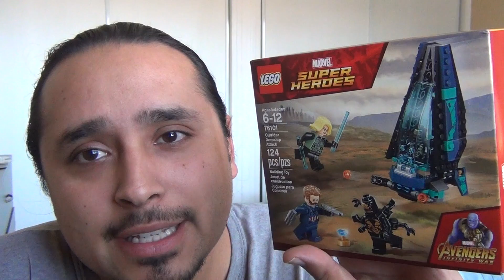Building Lego Outrider Dropship Attack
Sharing my hobbies with you!